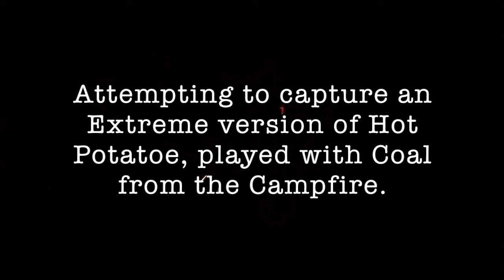Spring Raft Trip 2016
Adventures in Northern California over this past weekend. We experienced mild temperatures and some rain; but with good people and good vibes, we kept the good times rollin!